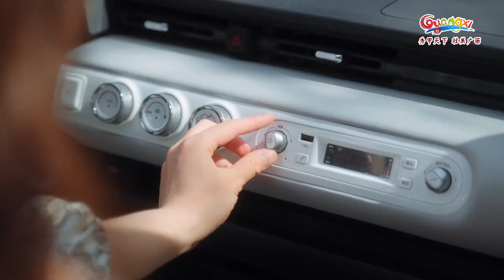Sanyuesan Festival 2023 | Guangxi Carnival 潮起三月三·相约游广西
Guangxi boasts splendid natural scenery and unique folk culture.
There is plenty to see and explore in Guangxi.
We hope more and more people will know about Guangxi and love it!